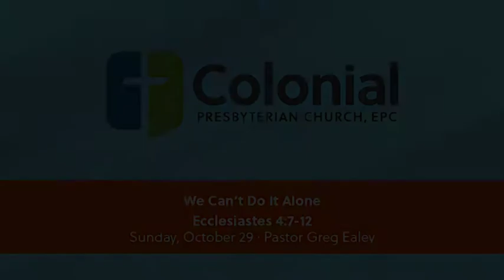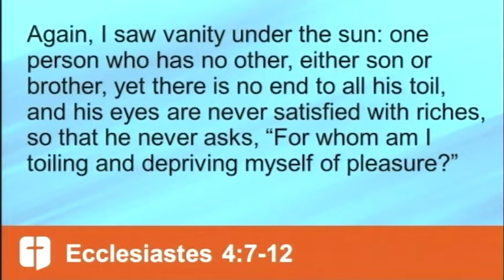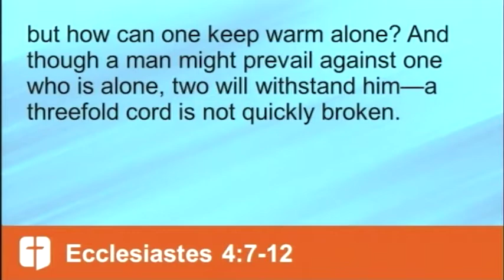10/29/2017 - We Can't Do It Alone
Pastor Greg Ealey
Ecclesiastes 4:7-12